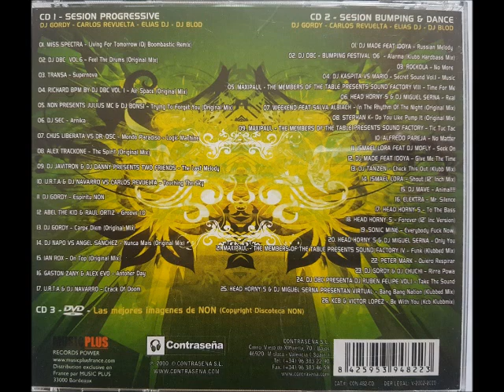nOn - The History 2010 @ Dj's Gordy , Carlos Revuelta , Elias y BloD